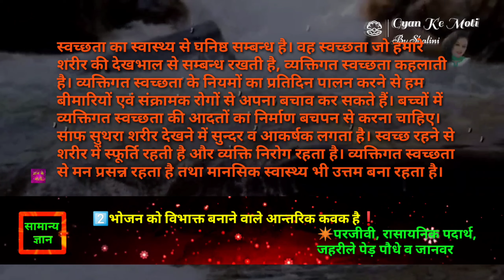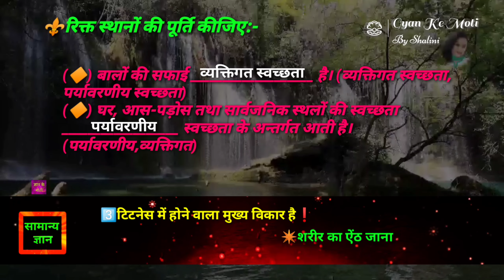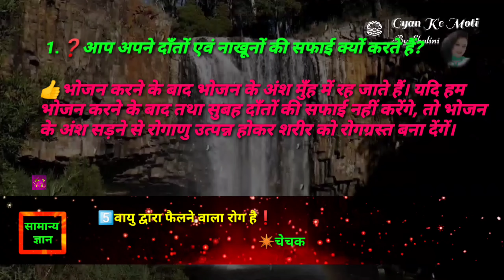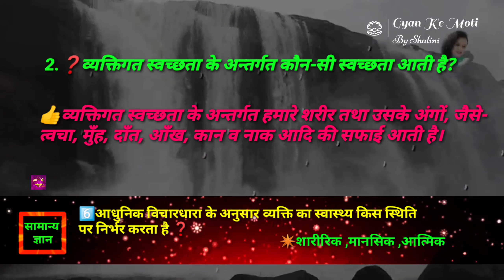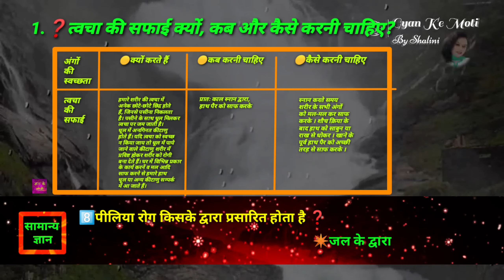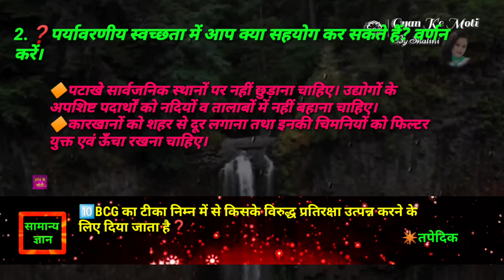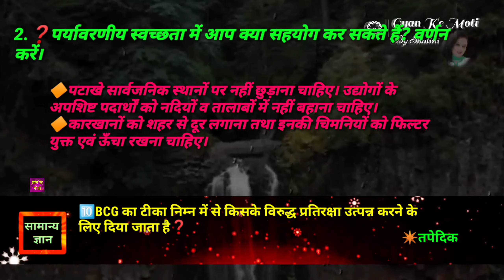गृह विज्ञान || कक्षा 8 || पाठ 2 || स्वच्छता || अभ्यास कार्य